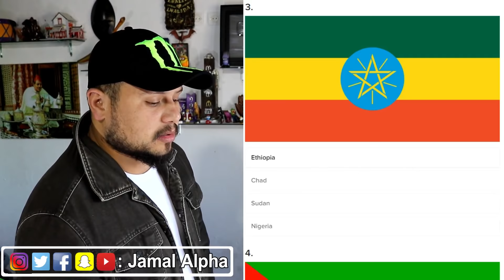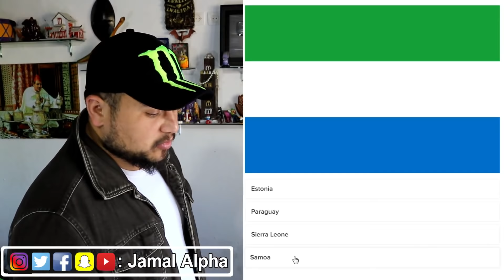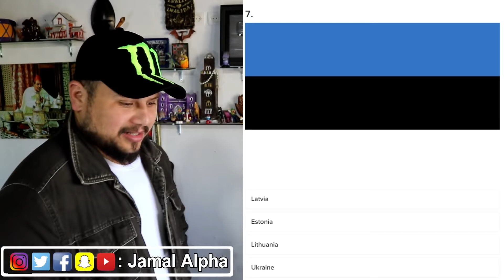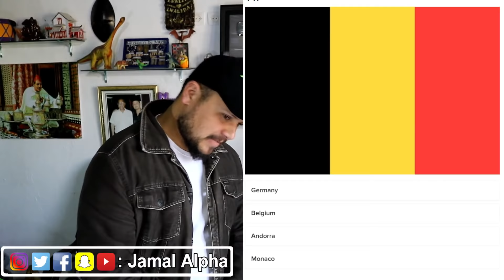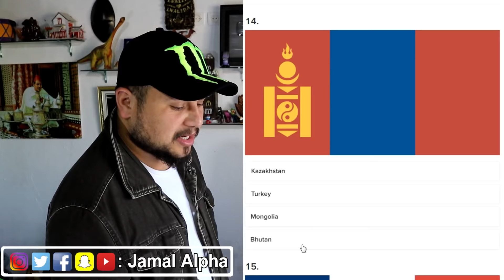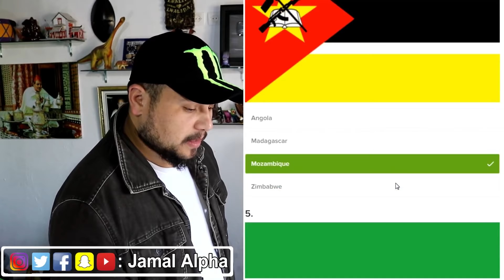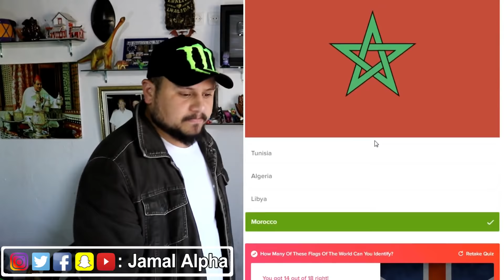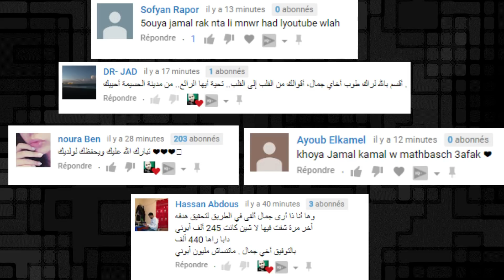تحدي حاول معرفة اسم الدول من خلال العلم الخاص بها !!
الوصف :
تحدي اليوم حاول معرفة اسم الدول من خلال العلم الخاص بها !!
ماهي قناة جمال ألفا ؟
- قناة جمال ألفا هي قناة شبابية عربية نقوم بوضع فيديوهات بشكل يومي نشارككم فيها أجمل المقاطع و أخبار حصرية و غريبة و أخبار النجوم وماذا يقع في الساحة و كذالك نقدم فيها قصص و غرائب و فيديوهات كوميدية و نصائح فيما يخص التنمية الذاتية و العلاقات و واحة ادم و الأسرة و الطفل و كذالك فيديوهات تحفيزية و ردود أفعال على فيديوهات شائعة و المزيد من المواضيع الشيقة ستكتشفونها... شئ واحد نعدكم به هو أنكم لم تندموا على اشراككم على القناة
أهلا بكم و شكرا على ثقتكم

لمساعدتي في ترجمة محتوى فيديوهاتي، الرجاء الضغط على هذا الرابط و شكرا لكم حبابي

ذات صلة :